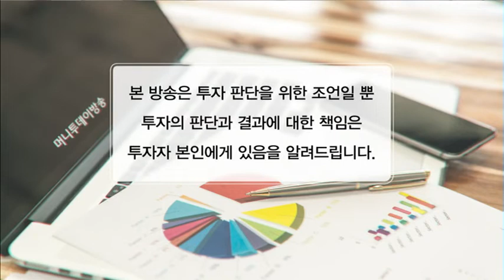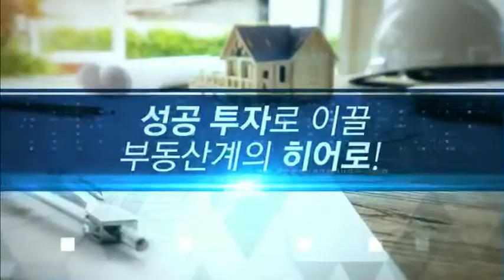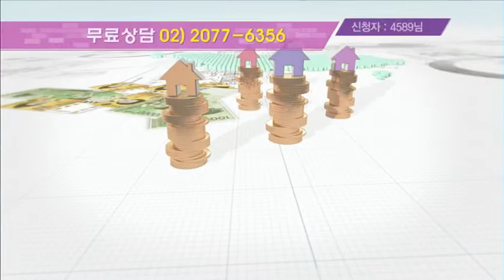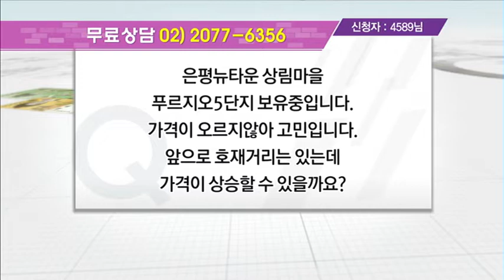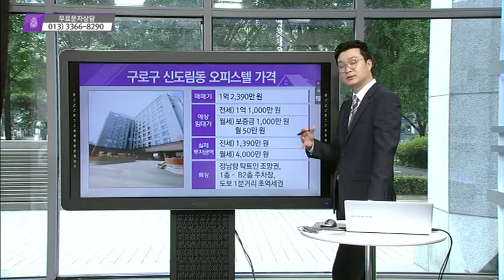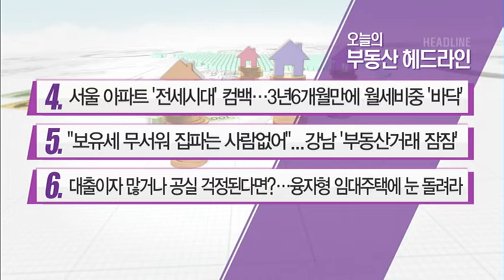[生生 부동산 클리닉] 서울시 구로구 신도림동 오피스텔 - 원동희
07/11 부동산 가이드